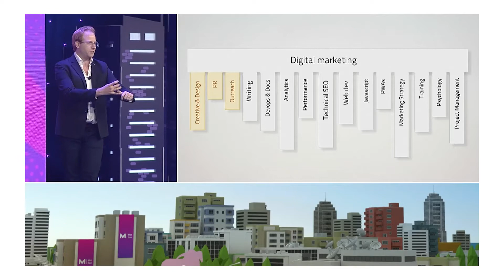🍺🔍 Suds & Search 62 | Jono Alderson, Manager of Special Ops at Yoast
My guest on this week’s episode of Suds & Search is the amazingly talented Jono Alderson, Manager of Special Ops at Yoast.

Jono has been one of the leading figures in SEO for some time now. He is a frequent keynote speaker, blogger, and educator. You may have heard Jono present at MozCon, SearchLove, SMX, and the Inbounder.

In 2018 Serpstat named Jono the SEO Specialist of the year. Also in 2018, SEOktoberfest named him SEO World Champion.

Jono’s breadth of expertise is quite wide. He’s an expert in digital strategy, SEO, analytics, web development, WordPress, structured data, conversion rate optimization, and more.

I first heard of Jono from a speech he gave a few years ago titled the “Democratization of SEO.” I’m going to start our conversation asking him about that speech which starts with a simple realization… SEOs continue to perform the same routine tasks over and over again. As technology improves, there will be less of a need to fix internal links and 404 pages. Jono asks SEOs to consider: what happens when everyone’s website is fixed?

Jono is also the creator of daysoftheyear.com which catalogues every holiday on every day. So if you were ever curious about when Sherlock Holmes day or Public Gardens day is, take a look

Grab something cold to drink and join me for a conversation with the incredibly impressive Jono Alderson. We’ll talk about his unique insights into doing SEO on WordPress, how SEOs are more like janitors than rock stars, and we’ll talk a little bit about Jono’s impressive sci-fi book list.